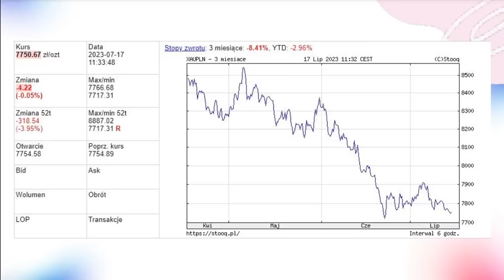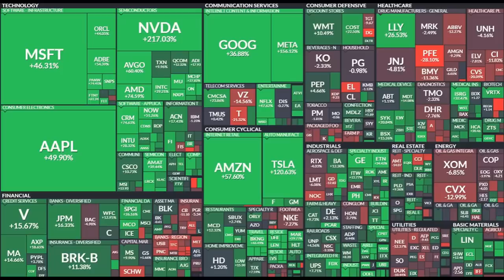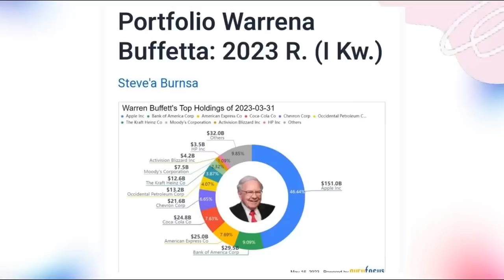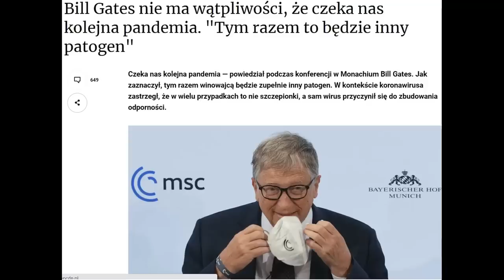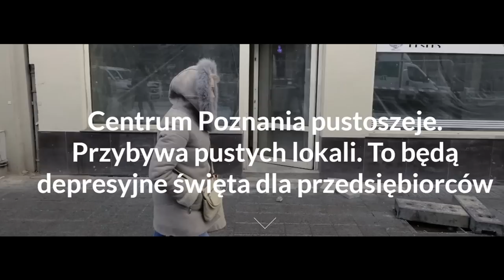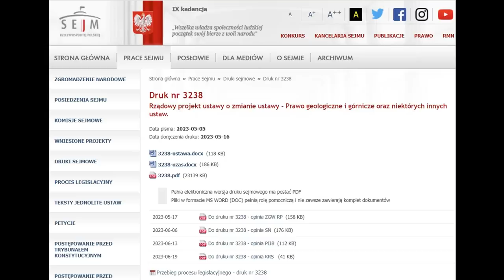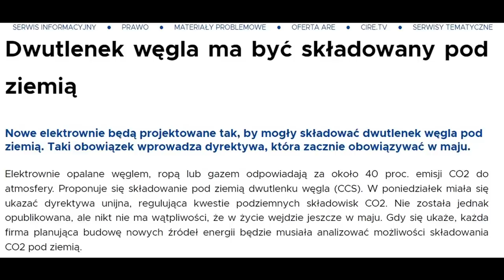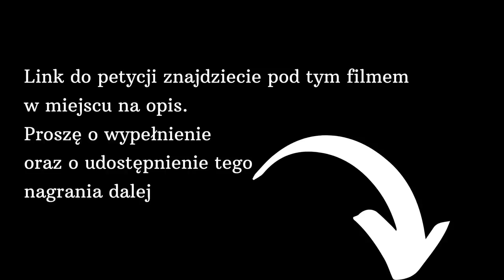Nadchodzi Tsunami zmian kto zyska a kto straci? - Katarzyna Szewczyk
POLACY !
Druk 3238, ZOSTAŁ ODRZUCONY PRZEZ SENAT !
Głosowało: 95 za: 51 przeciw: 43 wstrzymało się: 1

W ŁĄCZNOŚCI ZE SOBĄ MAMY WIELKĄ MOC TRANSFORMACJI !!! 😃

Jesteśmy blisko ZWYCIĘSTWA!
Czas na kolejną mobilizację.

Teraz odrzucony druk 3238 trafi z powrotem do Sejmu, gdzie musi być przegłosowany tzw. bezwzględną większością głosów, czyli przy obecności minimum 50 % z 460 posłów musi zagłosować za tym haniebnym drukiem.

Mamy czas do 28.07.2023, wtedy odbędzie się ostatnie posiedzenie Sejmu RP.

KONCENTRUJEMY SIĘ NA POSŁACH !!

Adresy mailowe posłów i posłanek. W załączniku są w jednym pliku.

Jeżeli wcześniejszy link nie działa możesz pobrać teskt emaila do posłów też tutaj:

Kontakt do Kasi:
Telefon:
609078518